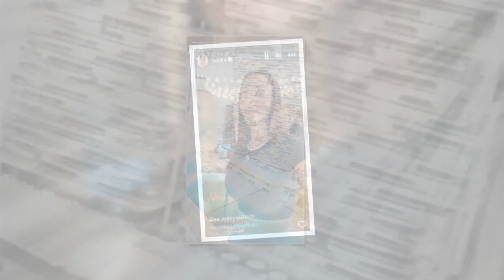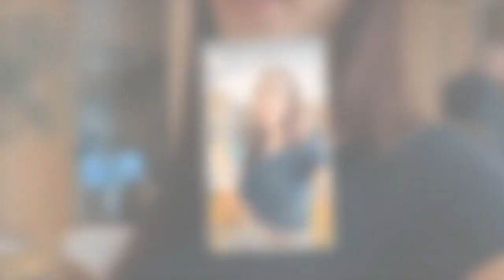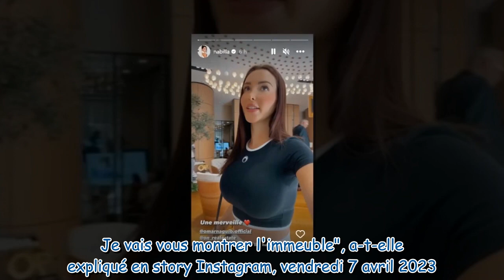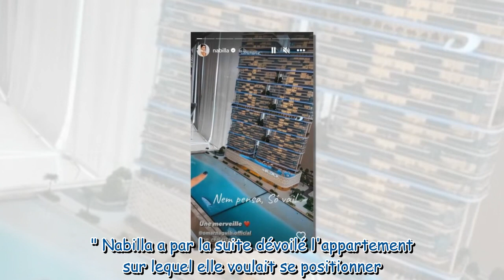Nabilla : cet endroit « incroyable » dans lequel elle veut déménager